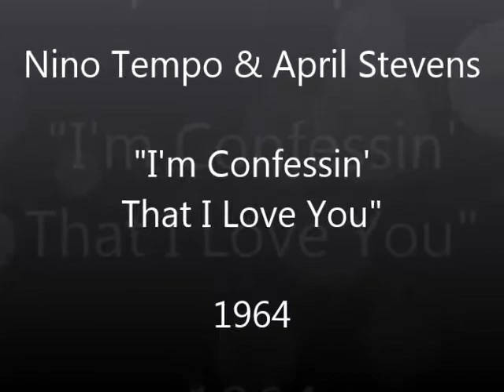Nino Tempo & April Stevens "I'm Confessin' That I Love You" (Stereo)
Single released in 1964